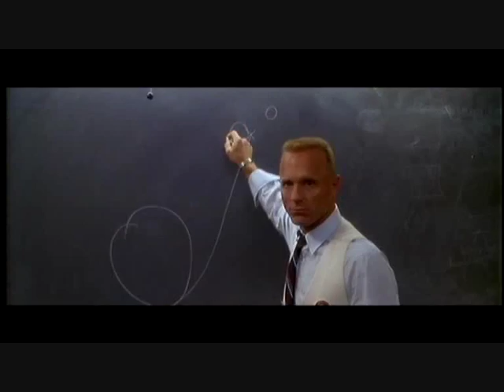de lol fabriek